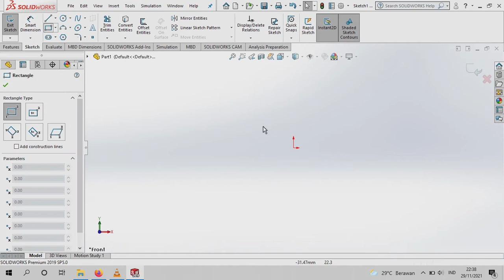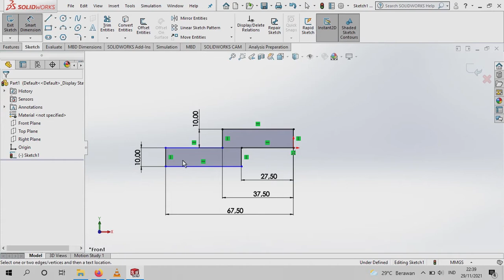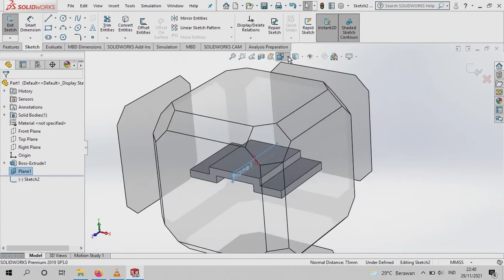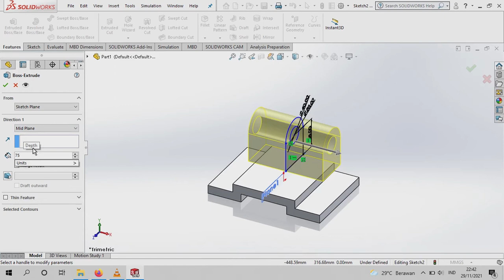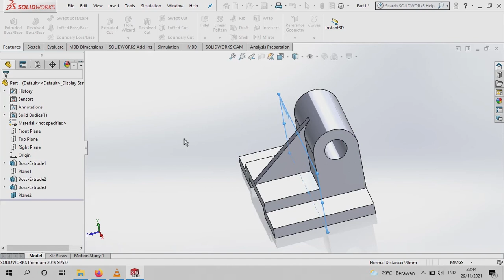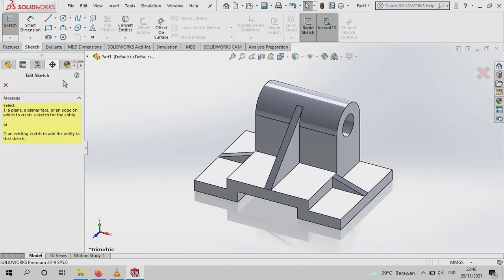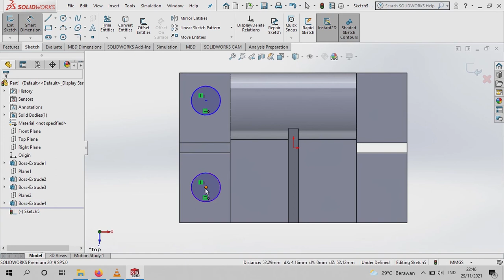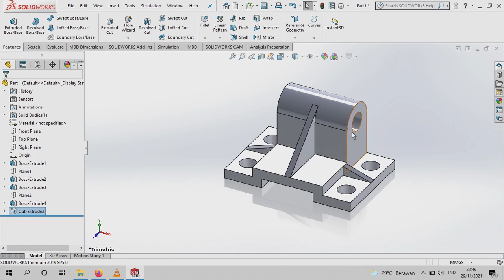Solidworks tutorial for beginners # Exercise 3